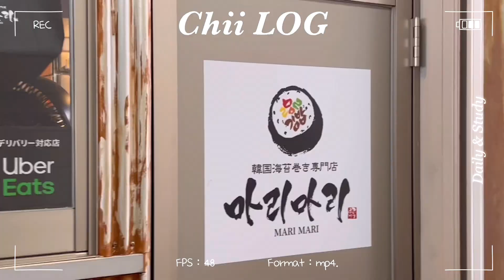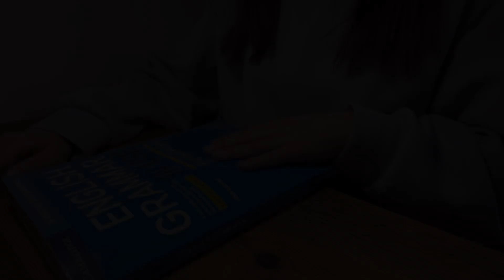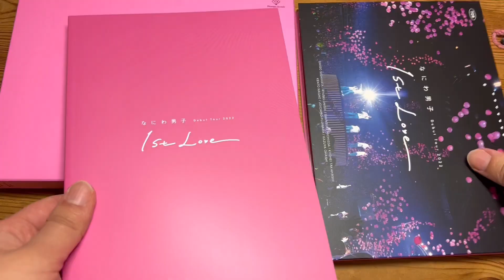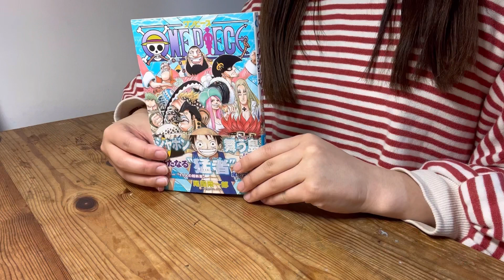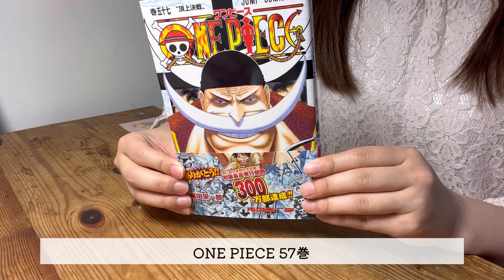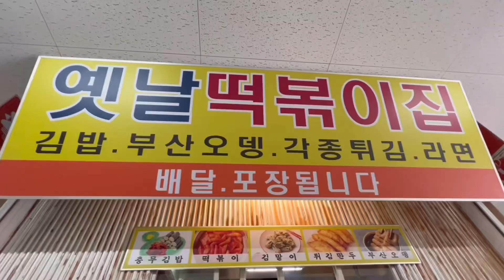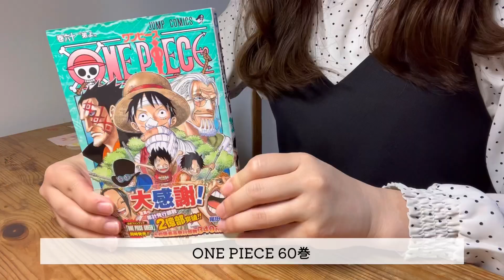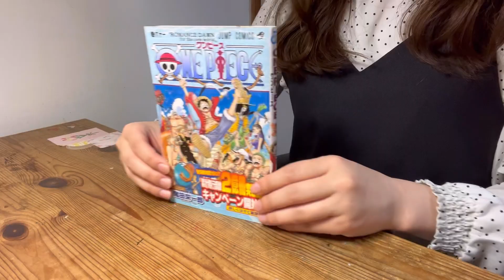【 VLOG 】#24 コリアンタウンに行った🇰🇷 ONE PIECE読んだり勉強したりした5日間💗社会人の日常VLOG❤︎なにわ男子| 1st LoveのDVDが届いた✌️✌️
これまでの 「study with me」 も
活用していただけると嬉しいです📖